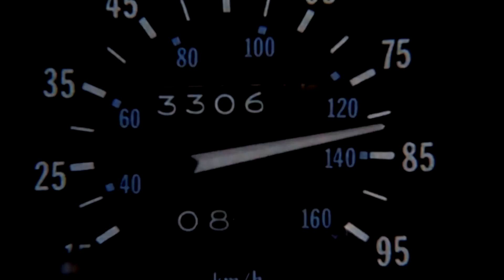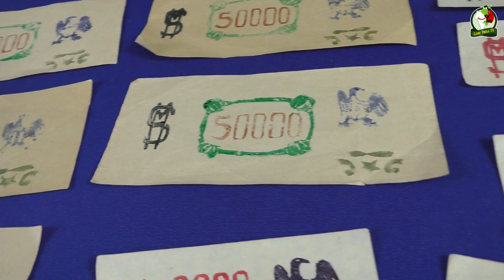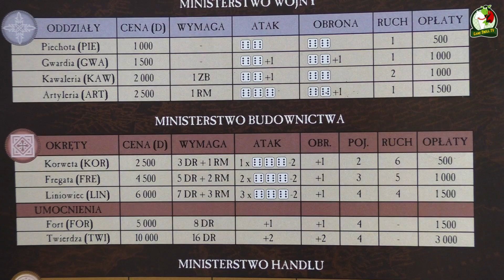Gra Mocarstwa jak Europa Universalis?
Kampania na wspieram ruszy 9 września 2017r. Pod tym linkiem od 9 września będziecie mogli pomóc w ufundowaniu projektu: